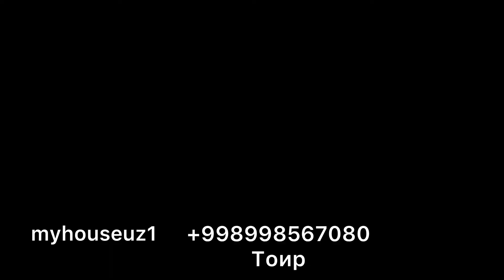продаётся Евро Дом 6 соток 3 комнатная Дача цена 200000$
Продаётся  евро дача!!
Адрес:Бустанлыкский  район
Ориентир:Ок тош
Параметры:
Участок:6 соток
Комнат:3
Санузел: 3
Бассейн
Сауна
Летняя кухня
Цена:200.000$ торг уместен
Общая квадратура:200кв.м

yangi uylar xovli joy evro dom va er uchastkalar haqida ma'lumotlarni etkazib boramiz kanalimizga a;zo boling va qo'lab quvatlang
reklama uchun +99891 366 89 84 murojat qiling